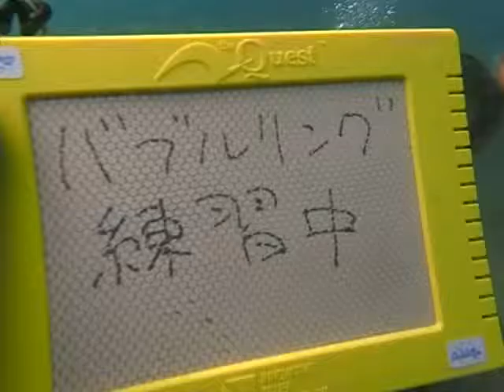海老名,ダイビング,新しい事にチャレンジしてみた。